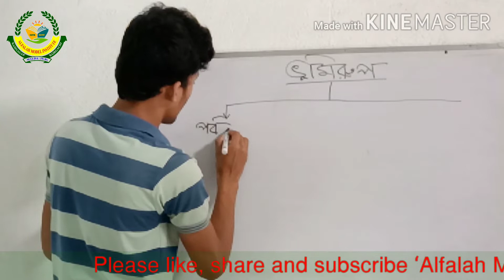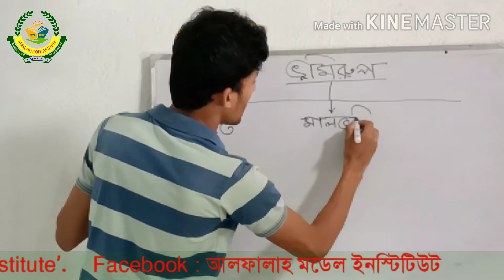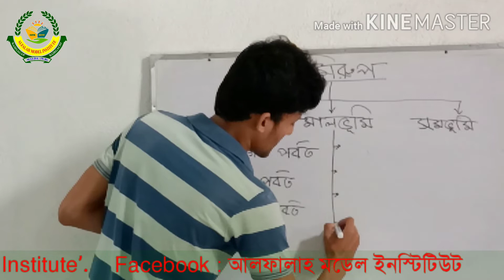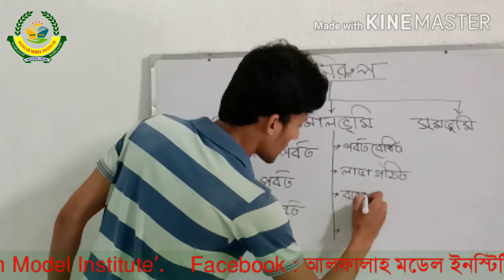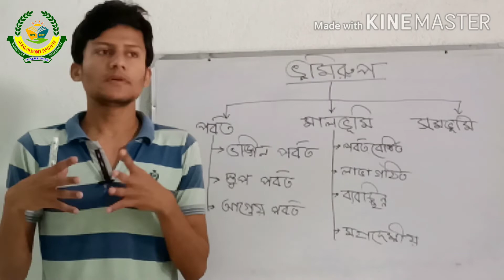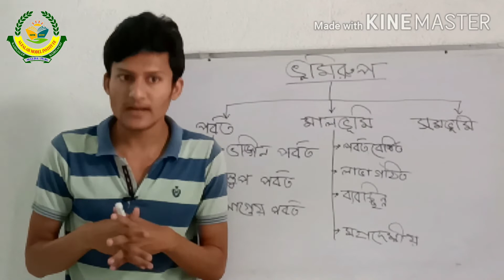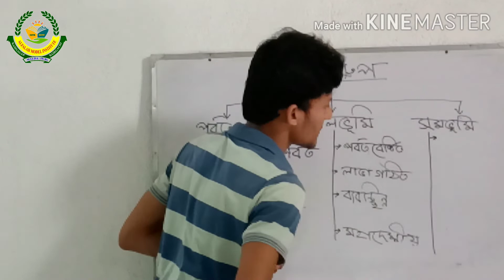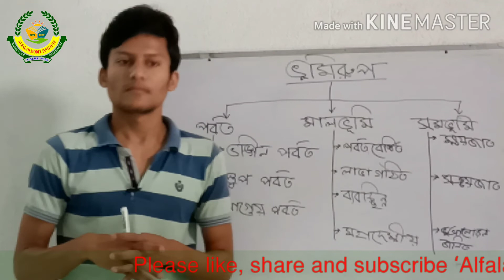ভূগোল: ভূমিরূপ | সপ্তম শ্রেণি - by Golam Ali Kerobani. Class no. 22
বিষয়: ভূগোল
একক: ভূমিরূপ
শ্রেণি: সপ্তম
শিক্ষক: গোলাম আলি কেরোবানি
আলফালাহ মডেল ইনস্টিটিউট